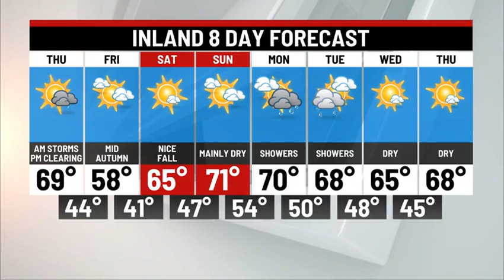WEDNESDAY OVERNIGHT WEATHER UPDATE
STORMY THURSDAY AM/EARLY AFTERNOON. AUTUMN ARRIVES 9:04 PM. BRIGHT AND BRISK FRIDAY!
AWESOME FIRST WEEKEND OF FALL AHEAD!